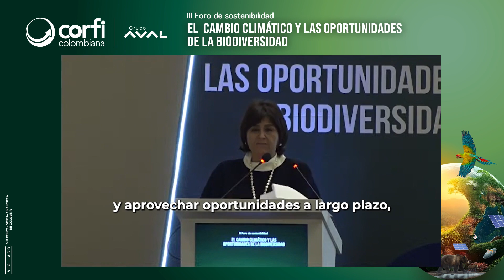María Lorena Gutiérrez, Presidente de Grupo Aval, habló del compromiso con la biodiversidad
"⁠Asumimos el rol hacia una economía sostenible, comprometidos en impacto positivo, bienestar social y económico", dijo la Presidente de Grupo Aval, María Lorena Gutiérrez, durante el ForoCorfi: El CambioClimático y las OportunidadesDeLaBiodiversidad.